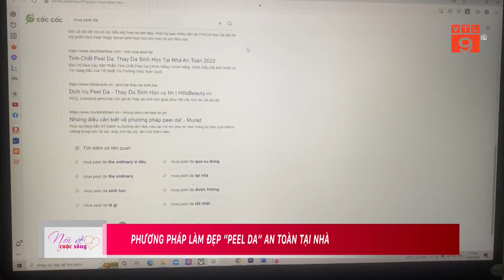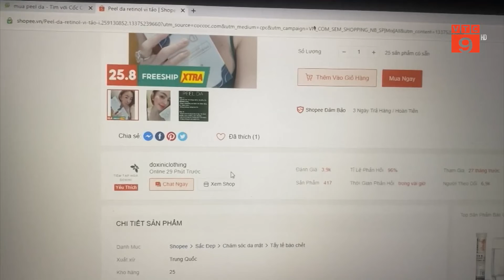PHƯƠNG PHÁP LÀM ĐẸP “PEEL DA” AN TOÀN TẠI NHÀ | VTC9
VTC9 | PHƯƠNG PHÁP LÀM ĐẸP “PEEL DA” AN TOÀN TẠI NHÀ